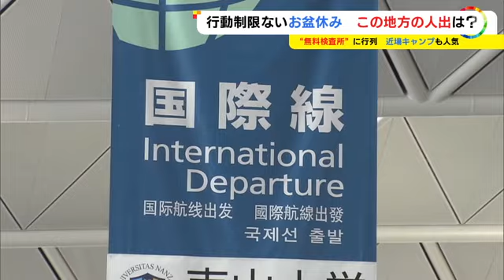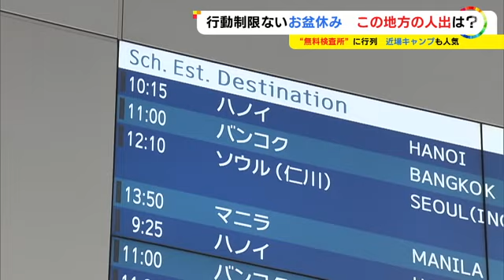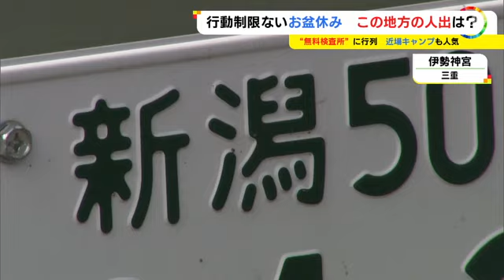無料検査所は炎天下で大混雑…3年ぶりの行動制限ないお盆休み 近場の行楽地等は「満車」や「予約で一杯」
3年ぶりに行動制限のないお盆休みが始まりました。新幹線も空の便も混雑していましたが、コロナ禍のため、近場でゆっくりという人も多いようです。

2022年8月11日放送